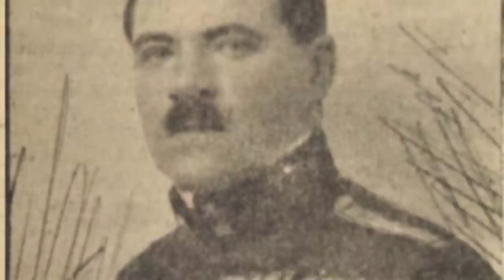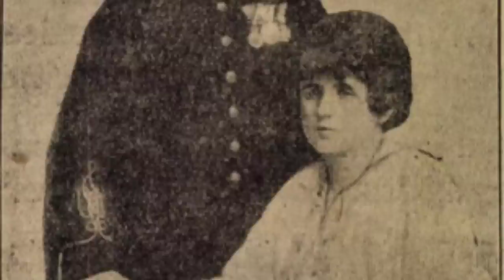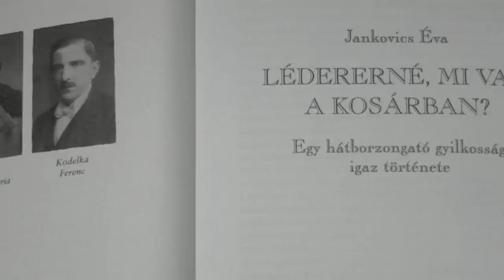Léderer Gusztáv | A Kodelka-gyilkosság